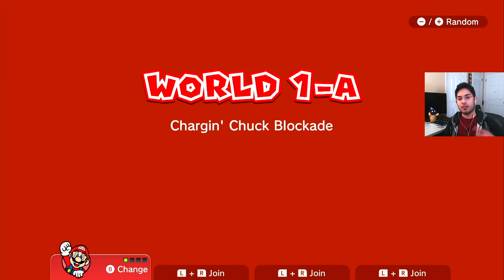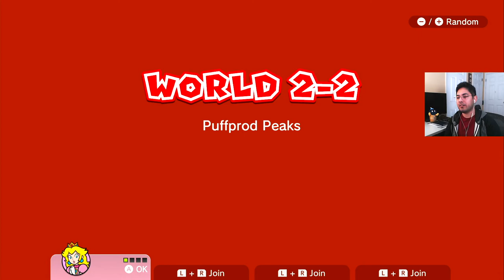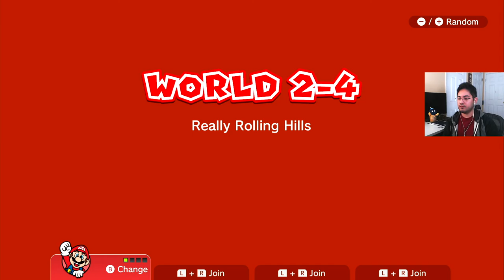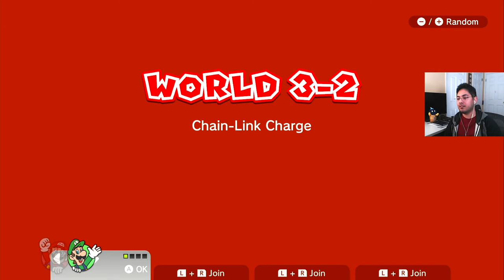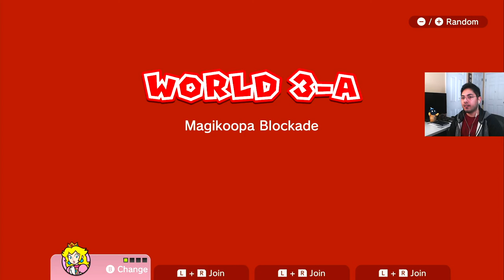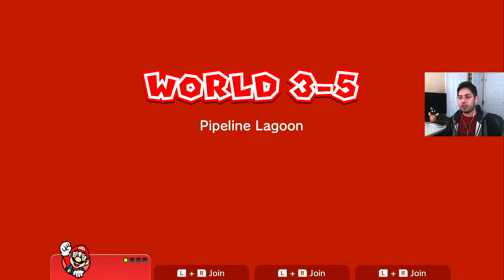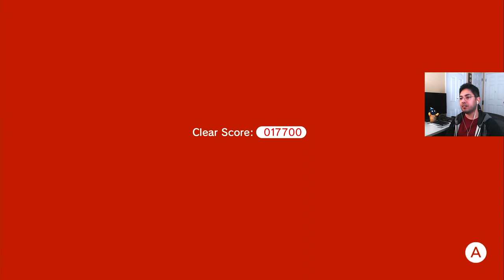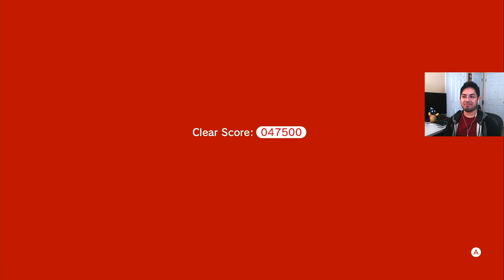Super Mario 3D World | DAY 1 | Full Stream